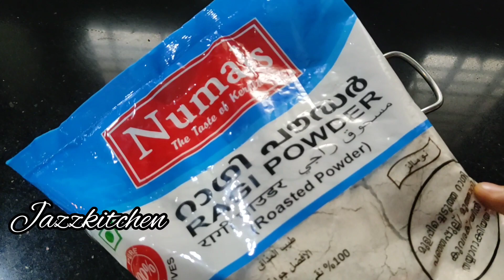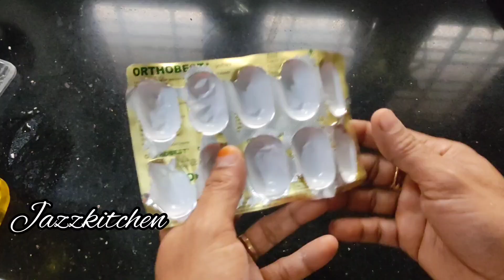പാത്രം തേക്കാൻ ഗുളികയോ??? അമ്പോ ഇത് ഇതുവരെ അറിഞ്ഞില്ലാലോ കിടിലൻ സൂത്രം /Kitchen Hacks